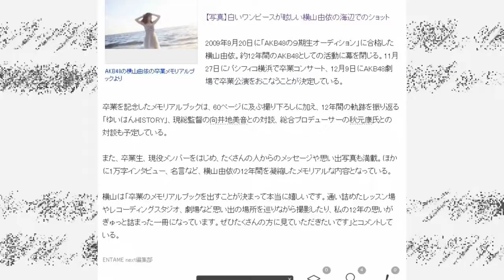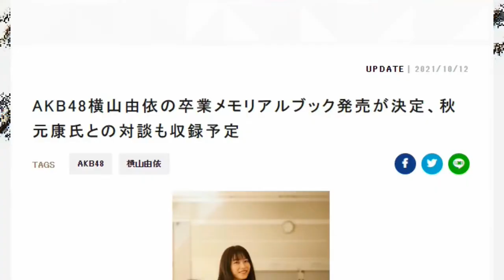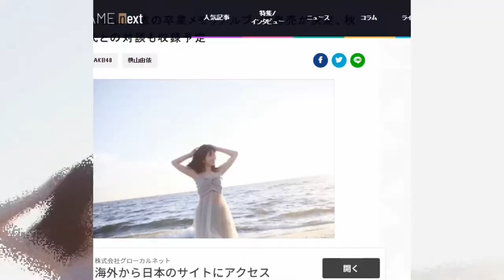BUku Memorial Lintasan 12 tahun Sejarah Yokoyama Yui segera terbit